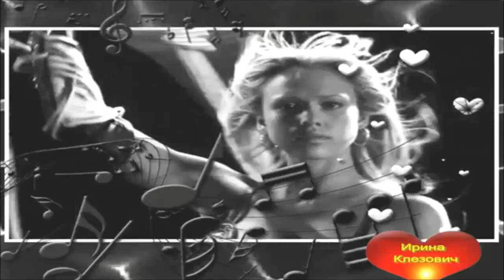Олена Ялович - Настоящая женщина.